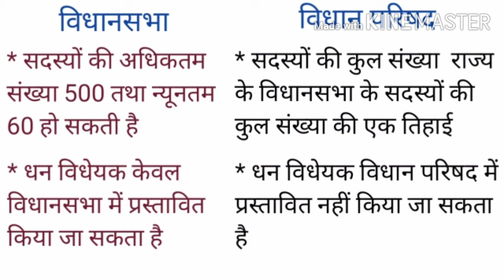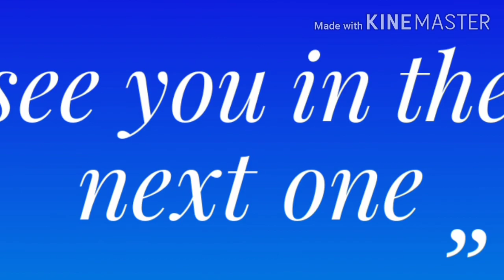विधानसभा(Legislative Assembly ) और विधान परिषद(Legislative Council ) मे अंतर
विधानसभा और विधान परिषद में अंतर# विधानसभा और विधान परिषद में क्या अंतर है # विधानसभा और विधान परिषद में अंतर को बताए # विधानसभा और विधान परिषद में अंतर # difference between legislative assembly and legislative council